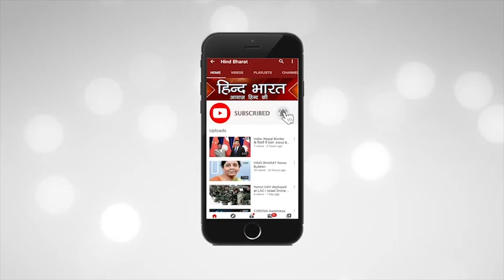इंदु की जवानी का जश्न कुछ इस तरह || Indoo Ki Jawani Official Trailer || Hind Bharat News